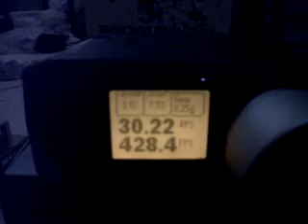G&P viper test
- SHS 16:1
- SHS high speed motor
- guarder 120
- flightmax 2200